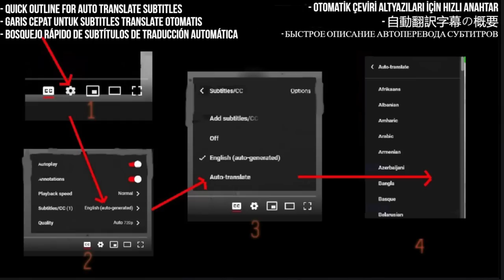Micky Flanagan Live Reaction - "Useless Men & Drunk Women" - First Time Hearing - Requested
Join us as we embark on a hilarious journey with Micky Flanagan in his electrifying live performance of "Useless Men & Drunk Women." In this reaction video, we experience Micky's unique style of observational comedy, sharp wit, and brilliant storytelling. Prepare to be entertained by Micky's humorous take on everyday situations, his spot-on impressions, and his ability to connect with the audience. This is our first time watching this Micky Flanagan's performance, and we can't wait to share our laughter and genuine reactions with you!

I React to Useless Men & Drunk Women | Micky Flanagan Live: The Out Out Tour

My Links